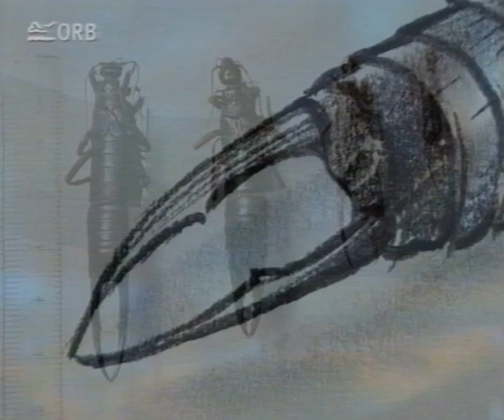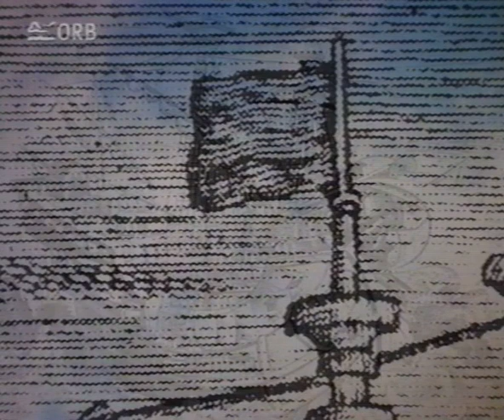Tiere, die es einmal gab - Der Riesenohrwurm von St. Helena (1988 ausgestorben)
Er wurde 1798 vom dänischen Zoologen Johann Christian Fabricius entdeckt und beschrieben. Seit 1967 wurde er nicht mehr nachgewiesen. Dennoch hegen zahlreiche Wissenschaftler die Hoffnung, dass das betreffende Individuum möglicherweise weiterhin in einigen abgelegenen Gegenden von St. Helena existiert.
Der St.-Helena-Riesenohrwurm war der größte Ohrwurm der Welt. Er wurde bis zu 84 mm lang. Davon entfielen 50 mm auf die Körperlänge und 34 mm auf die Länge der Greifzangen. Der Körper war glänzend schwarz mit rötlichen Beinen sowie kurzen Deckflügeln. Die Hinterflügel fehlten.

Er bewohnte tiefe Erdhöhlen, die er nur nachts oder bei Regen verließ. Seine Nahrung bestand vermutlich aus Pflanzen. Zu seinen Fressfeinden zählten vermutlich der ausgestorbene St.-Helena-Wiedehopf (Upupa antaios) sowie eingeschleppte Mäuse und Ratten.

Der St.-Helena-Riesenohrwurm wurde lange Zeit von der Wissenschaft ignoriert. 1913 sammelte der französische Naturforscher Guy Babault das zweite Exemplar (nach dem Typusexemplar von 1798), welches sich heute im Muséum national d’histoire naturelle in Paris befindet. Anschließend geriet die Art erneut in Vergessenheit, bis die britischen Ornithologen Douglas Dorward und Philip Ashmole im Jahre 1962 auf der Suche nach Vogelknochen in der Prosperous Bay einige enorme Greifzangen fanden. Der Zoologe Arthur Loveridge bestätigte später, dass diese Greifzangen zu einem riesigen Ohrwurm gehörten.
1965 entdeckte eine belgische Expedition in einem kleinen Areal in der Gegend von Horse Point im Nordosten von St. Helena lebende Individuen. Bis 1967 wurden etwa 40 Exemplare gesammelt, seitdem gilt die Art als verschollen. Vermutlich hat die Verfolgung durch Mäuse und Ratten, die Zerstörung der „Gumwood Tree“-Wälder sowie die Konkurrenz mit dem eingeschleppten Hundertfüßer Scolopendra morsitans zu seinem Verschwinden beigetragen.

Suchexpeditionen des Londoner Zoos in den Jahren 1988 und 1993 sowie weitere Suchen im Jahr 2003 durch Philip Ashmole und 2006 durch Howard Mendel blieben ohne Erfolg. 1995 wurde in der Prosperous Bay die subfossile Greifzange eines Weibchens gefunden.

Im November 2005 wurde in der Presse der Bau eines Flughafens auf St. Helena angekündigt. Daraufhin sprachen sich viele Wissenschaftler dafür aus, auf den Flughafenbau zu verzichten, weil dadurch viele endemische Tierarten ausgelöscht werden könnten, darunter der St.-Helena-Riesenohrwurm, sofern er überhaupt noch existiert. 2007 sprachen sich 3800 Bewohner von St. Helena in einem Referendum für den Flughafen aus, dessen Zulassung im Mai 2016 erfolgte.

2014 wurde der St.-Helena-Riesenohrwurm von der IUCN offiziell für „ausgestorben“ (extinct) erklärt.